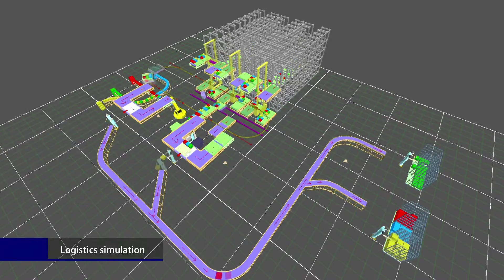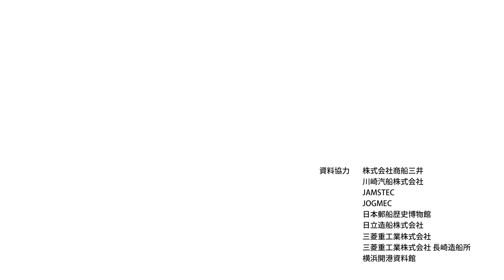Introduction Movie for Marine Technology Department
Please see the introduction movie for Marine Technology Department of TUMSAT (Tokyo University of Marine Science and Technology).